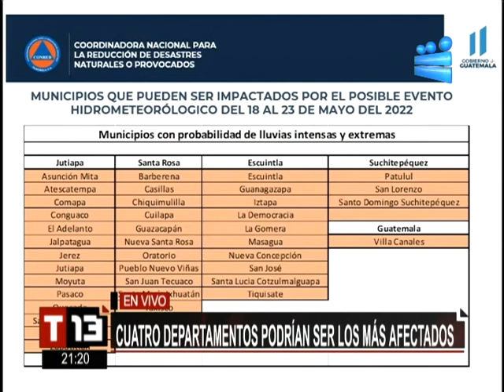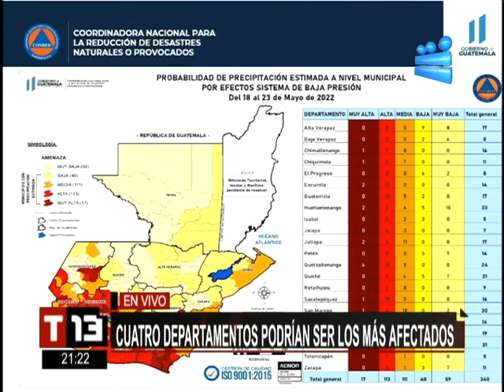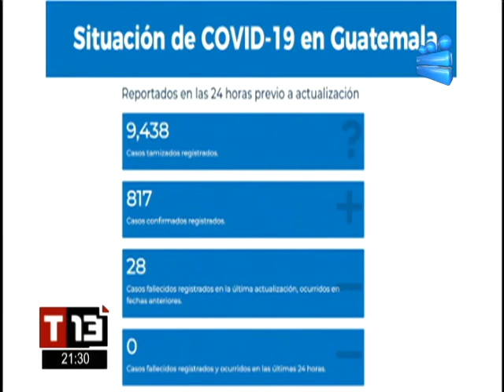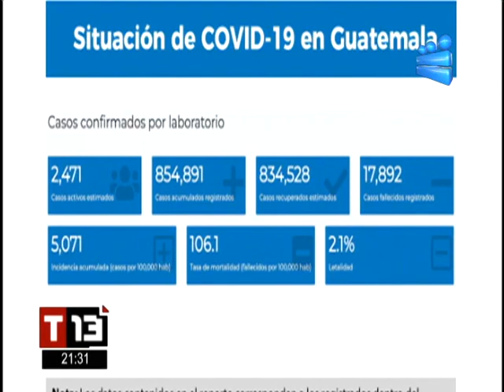T13 Noticias: Programa del 19 de Mayo del 2022